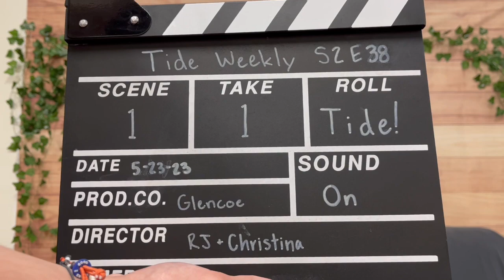Tide Weekly S2E38